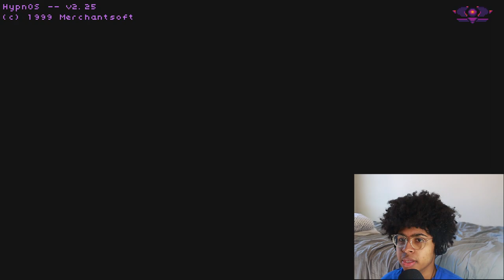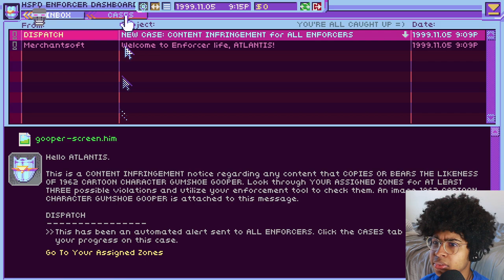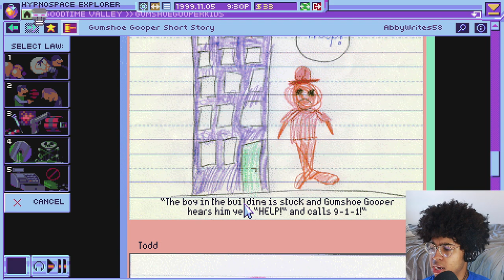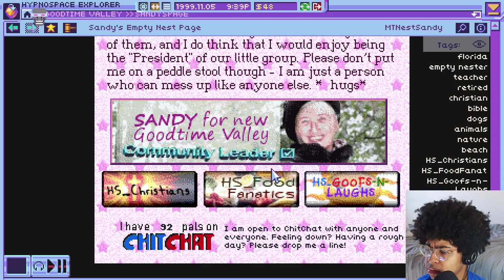If Satan had a search engine| Hypnospace Outlaw